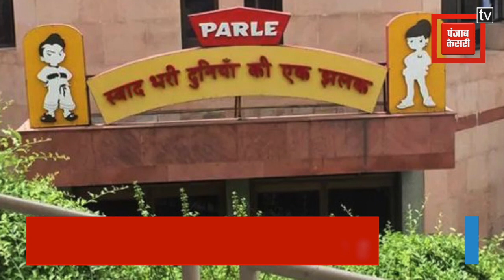लॉकडाउन में पारले-जी की सेल ने तोड़ा 82 साल का रिकॉर्ड, मार्केट शेयर 5% बढ़ा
कोरोना वायरस के चलते लॉकडाउन के बीच भले ही तमाम बिजनेस नुकसान झेल रहे हों, लेकिन पारले-जी बिस्कुट की इतनी अधिक बिक्री हुई है कि पिछले 82 सालों का रेकॉर्ड टूट गया है। महज 5 रुपए में मिलने वाला पारले-जी बिस्कुट का पैकेट सैकड़ों किलोमीटर पैदल चलने वाले प्रवासियों के लिए भी खूब मददगार साबित हुआ।